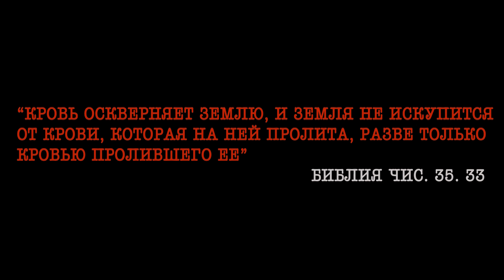Красный закат 2013 (18+)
1837 год. Штат Оклахома.
На глазах у маленького индейца вешают его отца. Спустя 10 лет он возвращается, чтобы отомстить.
Фильм повествует о борьбе коренных индейцев против белых захватчиков.
Индейцы, ковбои - все перемешалось в кровавом блендере маленького городка.
Творческий коллектив СТЭМ "АппендиксЪ"
EndFin.ru